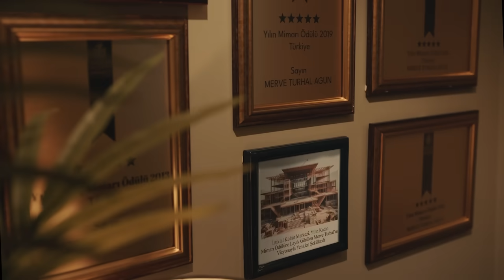"Don't Stop Loving" Fragmanı Yayında!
Türk kadınlarının sınırları aşan ve ilham veren hikayelerini anlatan TECNO'nun "Don't Stop Loving" fragmanına hazır olun! Bu fragmanda, aşılması zor engellere rağmen pes etmeyen ve hayallerini kovalayan kadınların cesaretine tanıklık edeceksiniz.